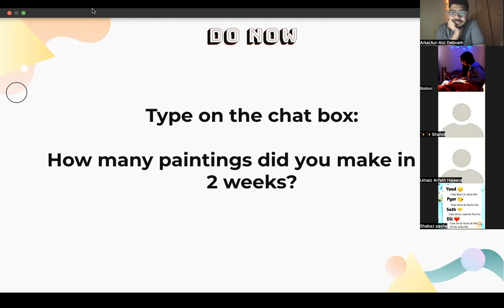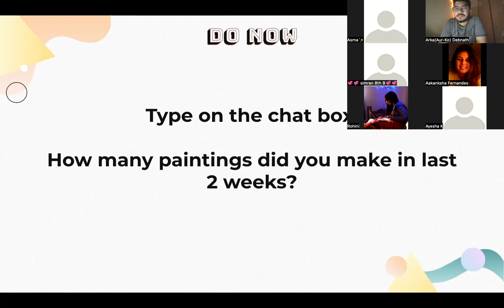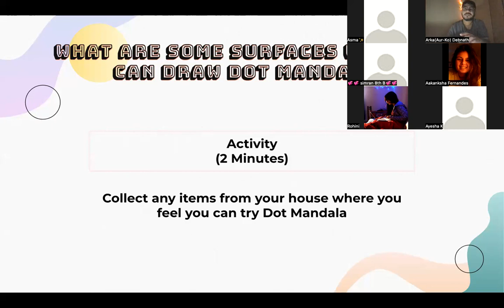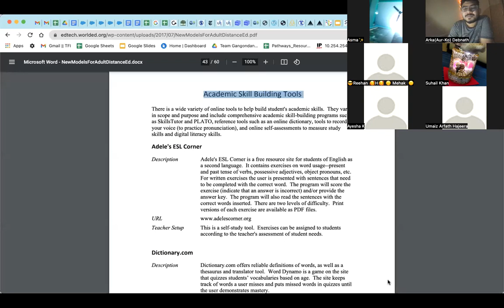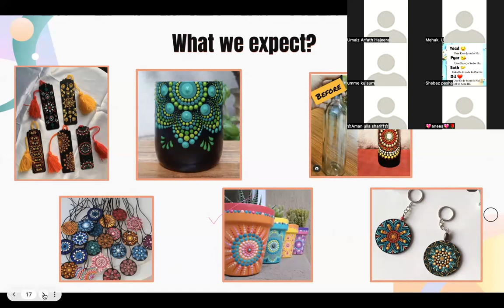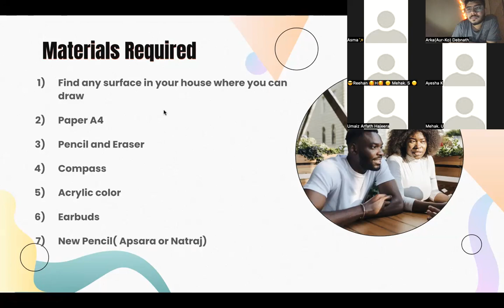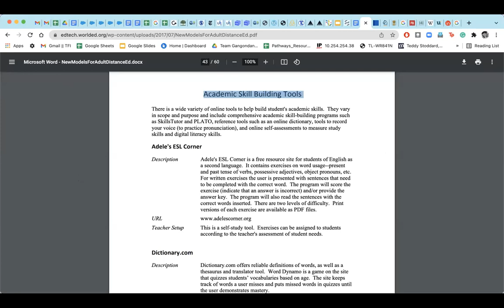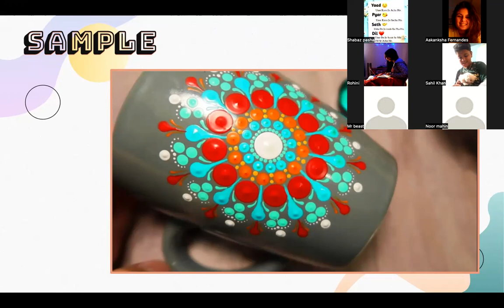Art Session 2 || Dot Mandala on different surfaces || A Sachet-Qurbat Initiative